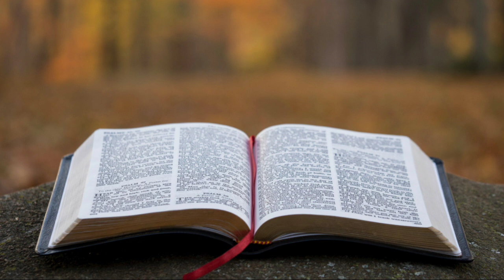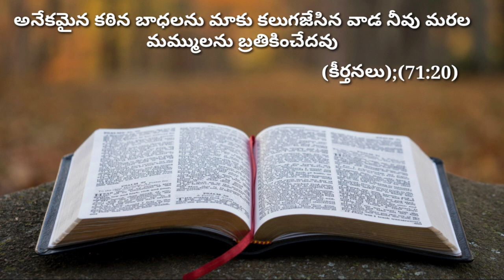ఈరోజు దేవుని వాక్యం